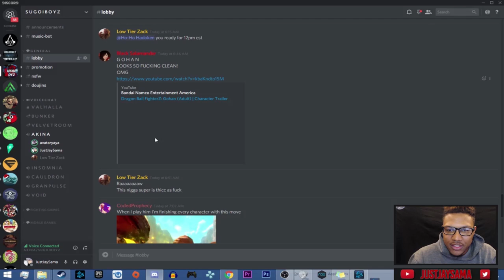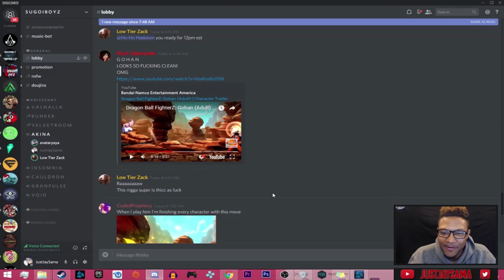OH MAN! I WASN'T READY! | Dragon Ball FighterZ Ultimate Gohan Trailer LIVE REACTION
So today Namco Bandai and ArcSystem Works decided to drop the new Ultimate Son Gohan Trailer on the world and let's just say I WAS NOT READY FOR THIS AT ALL?! Dragon Ball FighterZ is looking better and better everyday!

►Hit me up on Instagram or Twitter